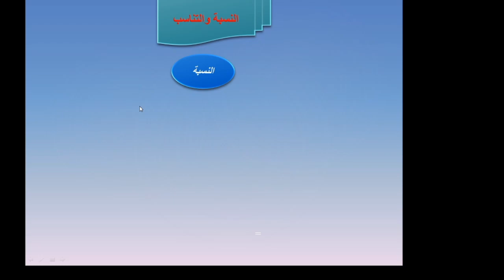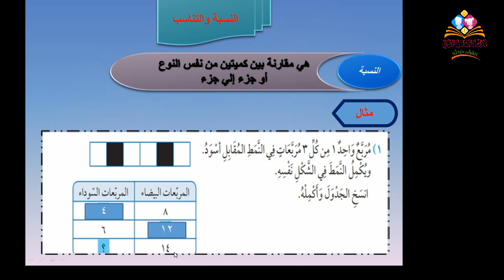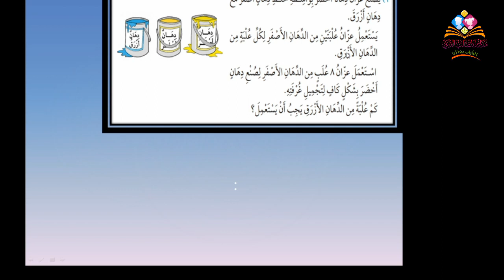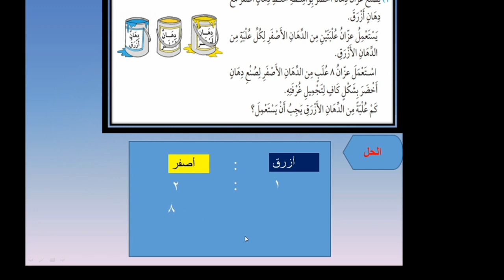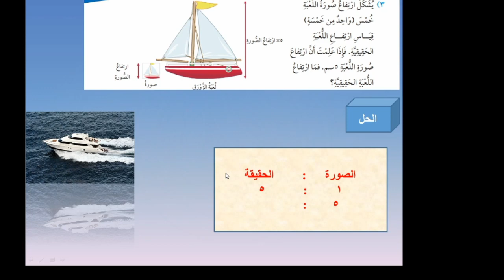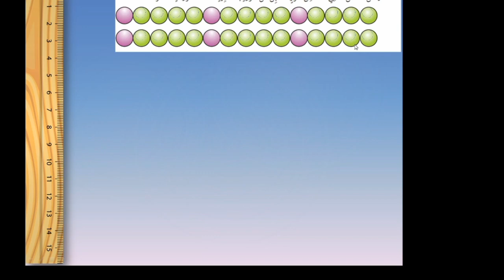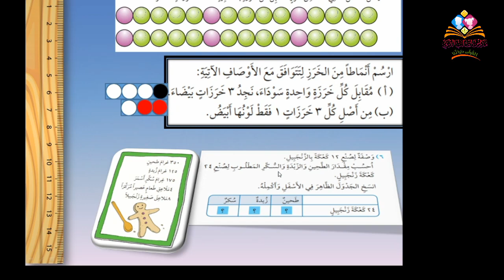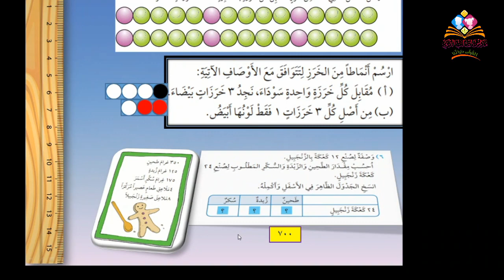الصف الرابع رياضيات ( النسبة والتناسب) ٩ أبريل